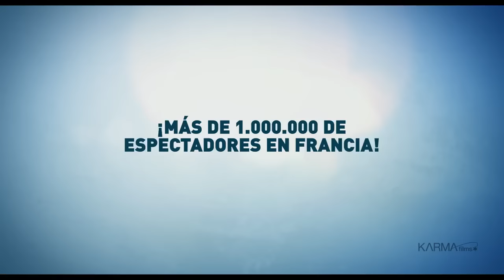La vaca - Trailer subtitulado en español (HD)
Sinopsis: Fatah es un humilde granjero argelino que sueña con llevar a su vaca Jaqueline a la Feria de Agricultura de París. Cuando recibe la ansiada invitación, sale de su pueblo por primera vez en su vida, y cruza a pie toda Francia hasta llegar a Port de Versalles, donde se celebra la feria. Entre encuentros y sorpresas, Fatah y Jacqueline viven una aventura repleta de grandes momentos de “ayuda mutua” y de mucha diversión.

Director: Mohamed Hamidi
Reparto: Fatsah Bouyahmed, Lambert Wilson, Jamel Debbouze, Christian Ameri, Fehd Benchemsi, Malik Bentalha, François Bureloup, Abdellah Chakiri.